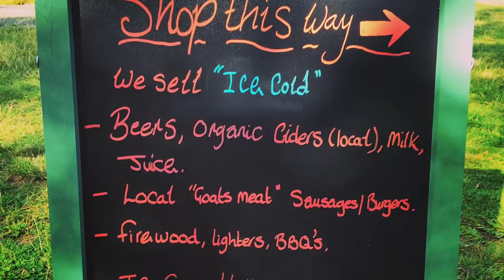Hereford Kayak & Canoe Gallery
Hereford kayak & Canoe image gallery for the end of the season 2014